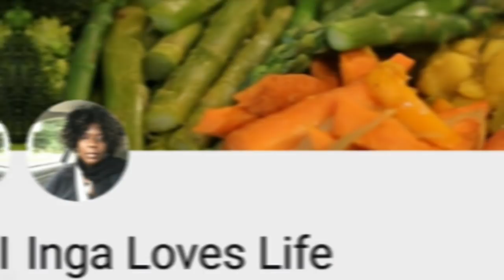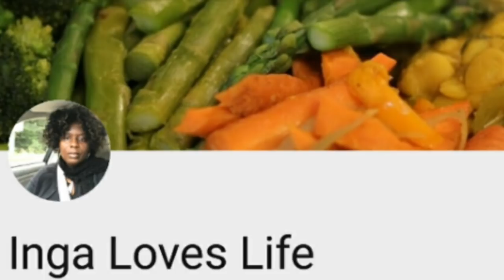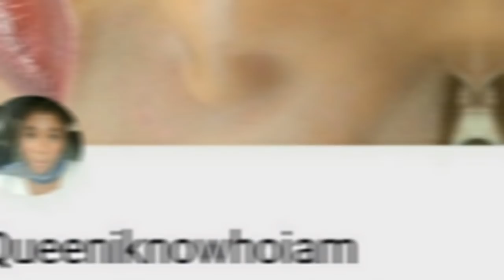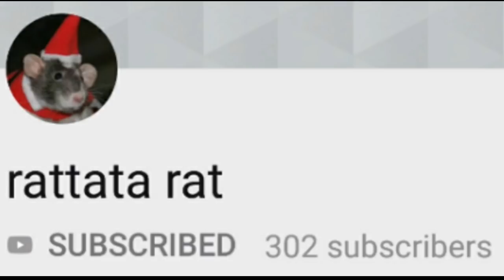SHOUT OUT VIDEO| SHANETTE ASMR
In this video I am shouting out some of my supporters. This is only a few. I will be making a new video for the rest. If you do not see your name in this video, most likely it will be in the second one.